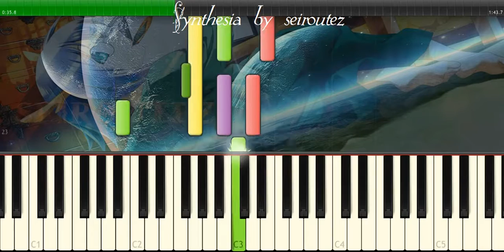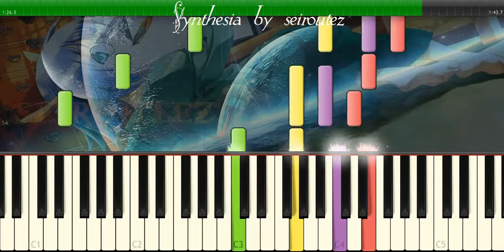[Synthesia][MIDI] aogg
[Synthesia][MIDI]